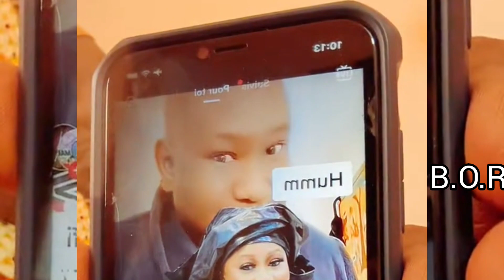Le sage Piment à un Message très important pour les fans até gri gri